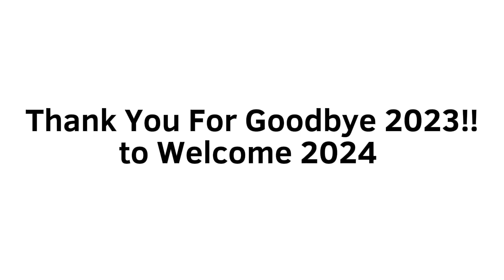HAPPY NEW YEAR 2024 !!!!!!!!!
Congratulations to Happy New Year 2024 !
See You At Next Year of HAPPY NEW YEAR 2025 !